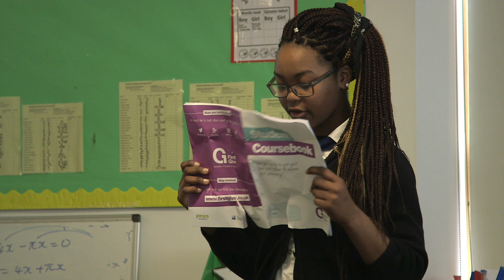First Give develops key professional skills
Develop and improve presenting, teamwork, organisational and leadership skills. These will be important in many areas of your life, such as interviews for college, work experience or employment.